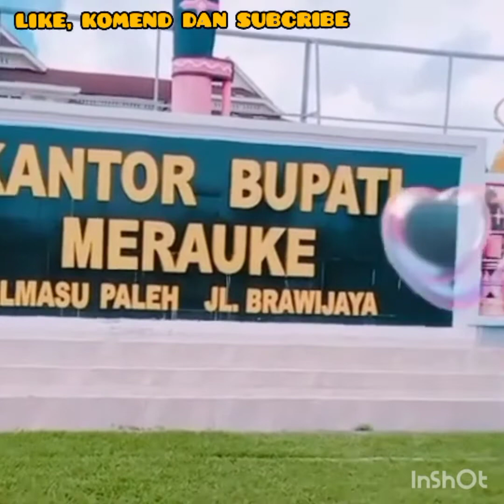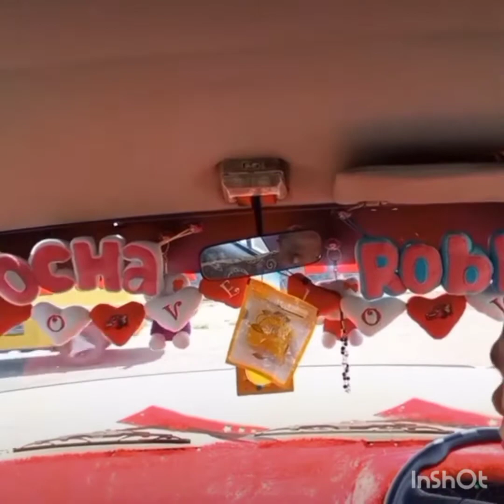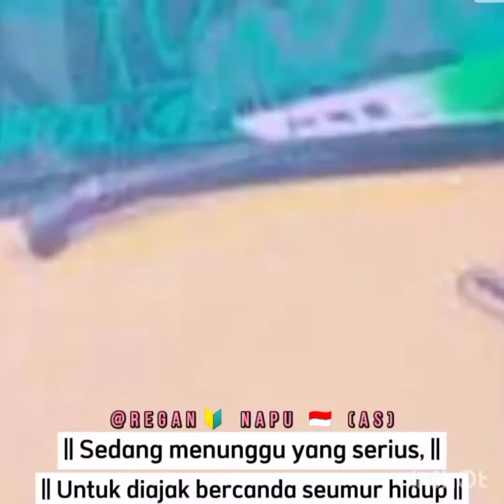LAGU TETUN TERBARU 2022 FAHE MALU